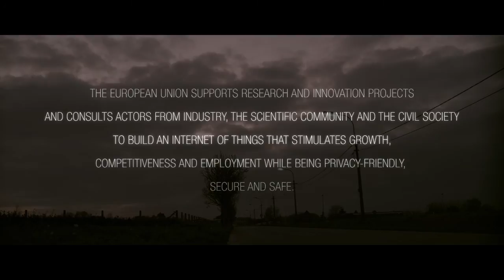Internet Of Things to improve our lifes - TIPIK Production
The Internet is not only a way to communicate with people but also with things! Think how much easier your life would be if everything was linked but your privacy and security were also protected by safe and secure applications.
Curious? Just press play, watch, comment and share!